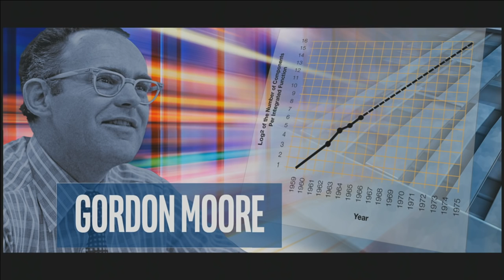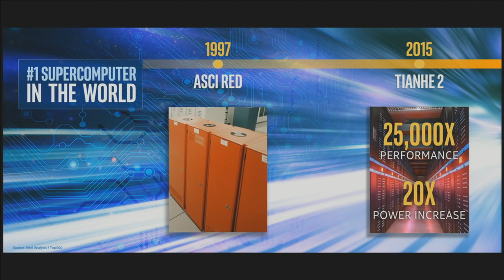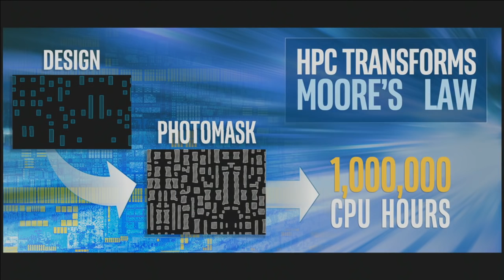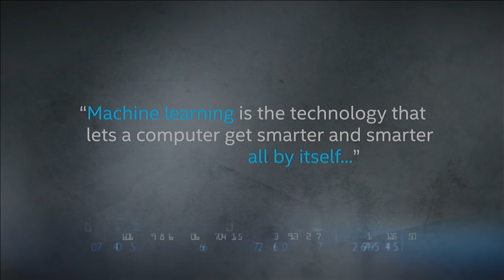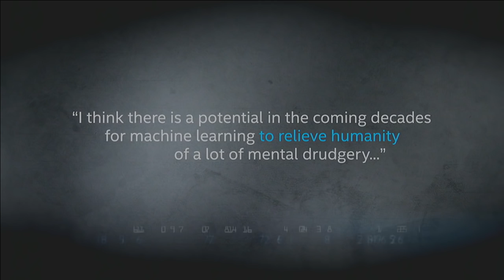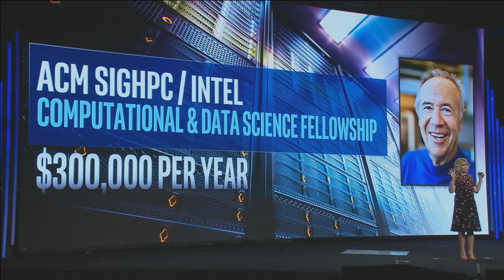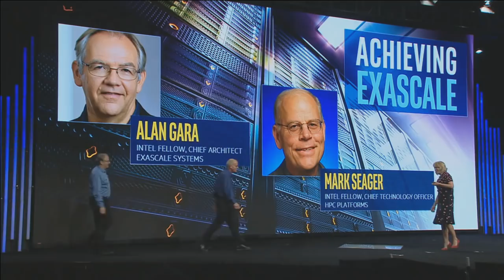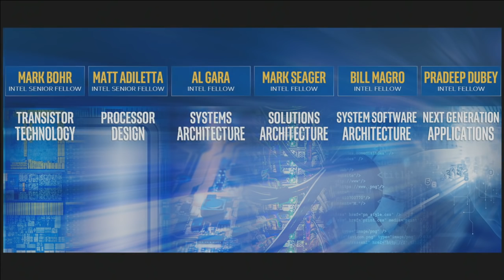SC15 HPC Matters Plenary with Intel's Diane Bryant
Intel's Bryant discusses how next-generation supercomputers are transforming HPC and presenting exciting opportunities to advance scientific research and discovery to deliver far-reaching impacts on society.